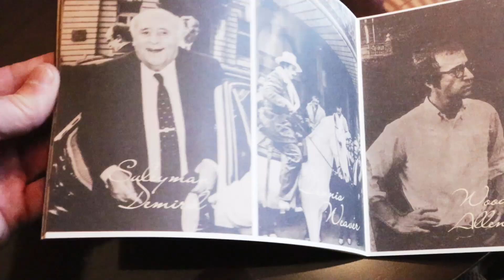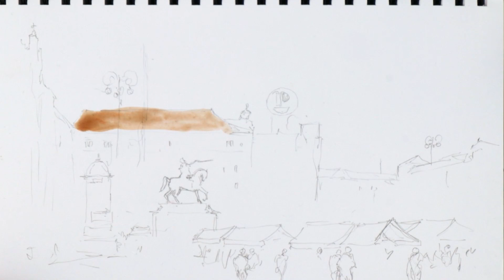VLOG FROM CROATIA - THE LIE I TOLD AND THE CRISIS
In this video, I give you a little taste of the Slow Travel Croatia Tour I am running and tell you about the little crisis I am having. Oh, and I also tell you what I lied to you about and why. Anyway, I hope you find this view into my life on tour entertaining.

WATERCOLOUR MATERIALS FOR BEGINNERS – the best gear for success

WATERCOLOUR FOR BEGINNERS – your roadmap to watercolour confidence
(ONLINE COURSE)

SLUGA WATERCOLOUR SCHOOL
(ONLINE COURSES)

MOVIE/TV  CLIPS:
Madagascar 2 Flying Scene
Jul 16, 2017

Jerry Seinfeld Polygraph
661,524 views
Nov 19, 2016

Monty Python: What have the romans ever done for us?